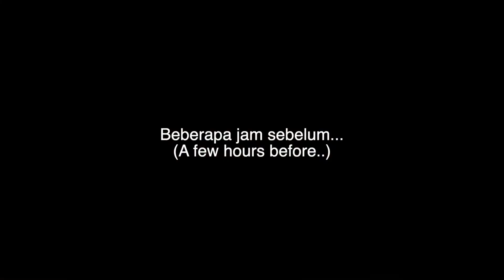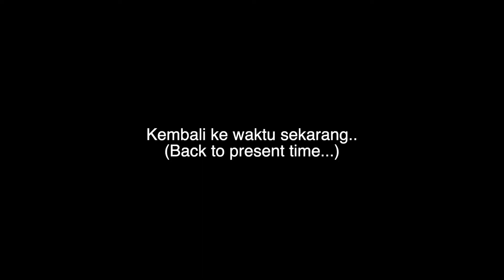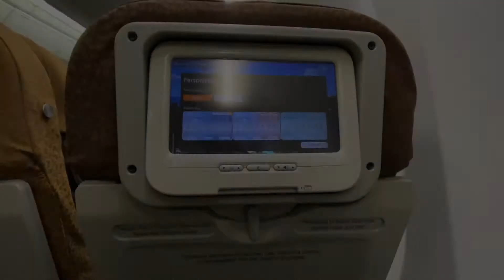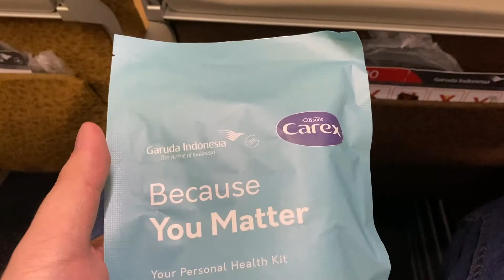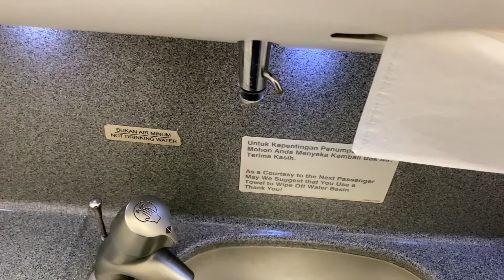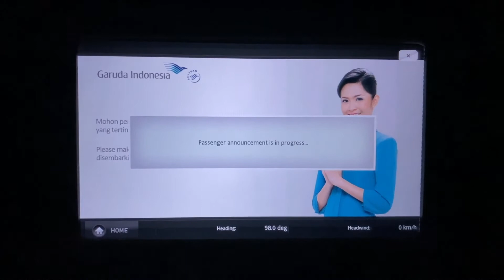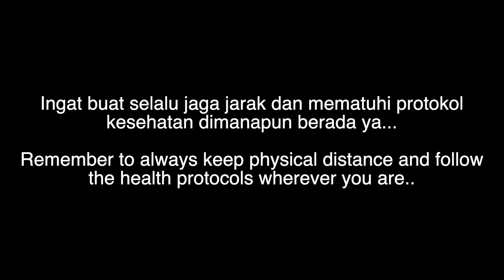Flying Garuda Indonesia during the pandemic: GA326 Jakarta- Surabaya (Eng Sub) 737-800 Flight Report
Video pertama di 2021~~ ini diambil sebelum diberlakukan peraturan baru pemerintah mengenai Test Antigen/PCR untuk liburan Natal dan Tahun Baru ya.

Airline: Garuda Indonesia
Flight No: GA326 CGK-SUB
Date: 8 Dec 2020
Equipment: Boeing 737-800 (PK-GNP)